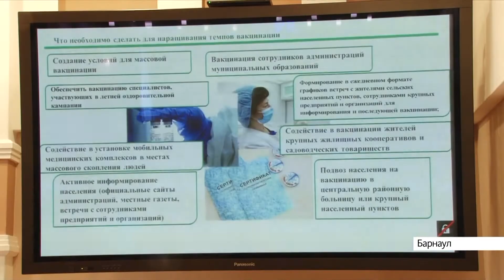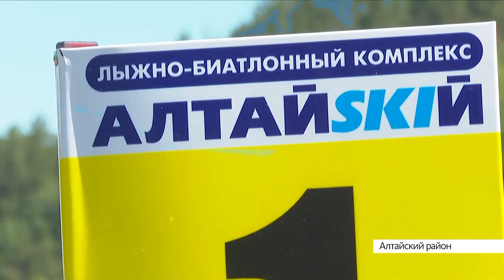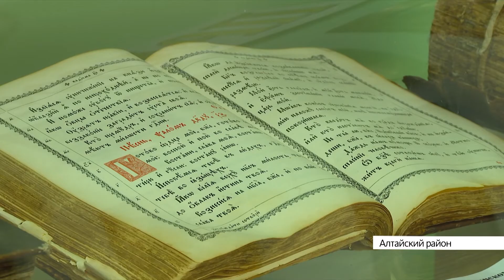Выпуск новостей в 20:30, 11 июня 2021 года